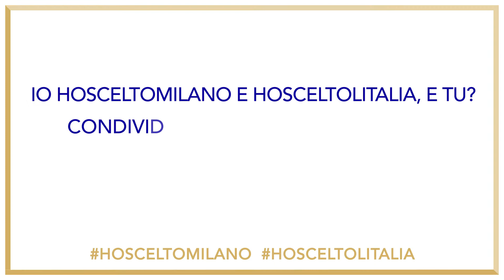GILLO DORFLES per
HOSCELTOMILANO è un racconto di storie di persone.
C’è chi l’ha scelta per lavorare, per studiare o creare una famiglia.
C’è chi vi è nato e l’ha scelta restando o tornando a viverci.
Gillo Dorfles, Critico d'arte e filosofo, ci ha raccontato il suo “HOSCELTOMILANO perché" e ha usato tre aggettivi per descriverla: INDUSTRIALIZZATA, TRADIZIONALISTA, AVVENIRISTICA.
Io HOSCELTOMILANO HOSCELTOLITALIA, e tu?